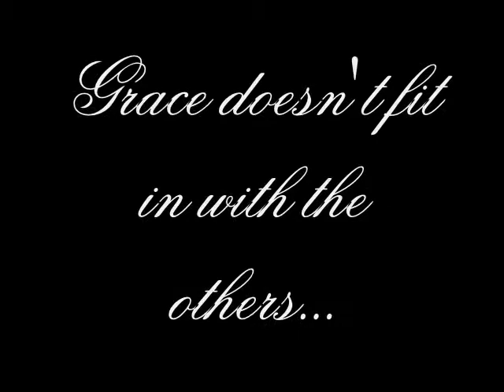"Ghost" (Justlena) [Trailer]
It sucks I know.